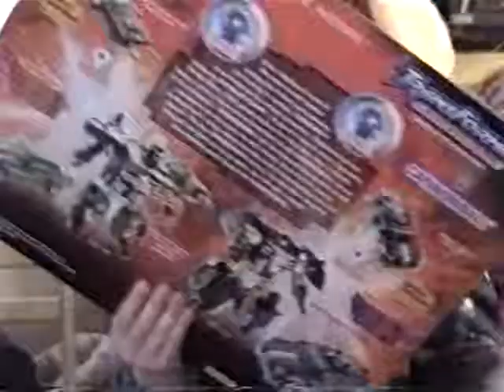12/25/2007 - I Swear it Was Just Christmas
The first Christmas with Joshy